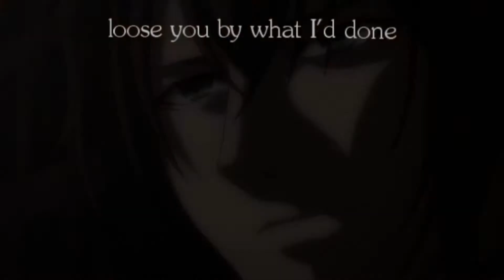[HLBD MARIALENA! ♥] How Cold Have I Become • Souji x Chizuru II Hakuouki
Well I had much inspiration for this... I actually didn't intend to get that done so fast (ik I am late anyway but well i have other promised bday presents that I should have worked on first ohhhpps) BUT I HAD MUCH INSPIRATION AFTER TALKING TO YA & WATCHING UR VIDEOS AND STUFF AND THE FEELS ARE REAL T_T ♥ So well this AMV was made within two days and it's one of my longest I am proud I edited it so much, i really wanted to use all those parts of the song AND YEAH I DID IT!! ♥

So again Mari, I WISH YOU A HAPPY BDAY AGAIN, ik its over and stuff but great people will be appreciated everyday & you are really one those! I love how you are just so honest & i really like talking/chatting with ya and wanna continue that so bad!! As soon as I managed to get my stuff done I will come and fangirl the hell out of things with yaaaa ♥

BTW that amv has a story BUT I am too busy to write it down, I may do it later but Mari ur a writer urself u can sure imagine smt! LET UR IMAGINATION BE FREE~ ♥

ANYWAY I LEAVE LOVE HERE, KAY! ♥ ILY PLS STAY AS U AREE!!!